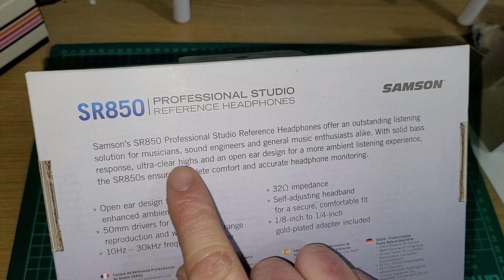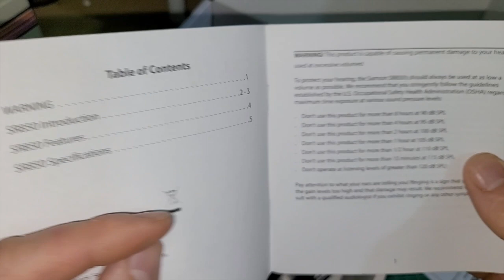SAMSON SR850 - Unboxing Headphones that Dankpods said were good | ASMR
HONOURABLY COURT A WOMAN FROM SWITZERLAND, MARRY AND THEN MAKE LOVE TO HER! These headphones were fairly cheap, and were said to be fairly decent from Dankpods himself! Personally, not a fan. Didnt really look into them as being 'Openback' meaning no sound blocking. The use of foam over leather/whatever it normally is made my ears feel... bleugh